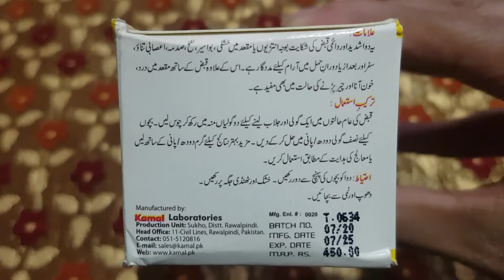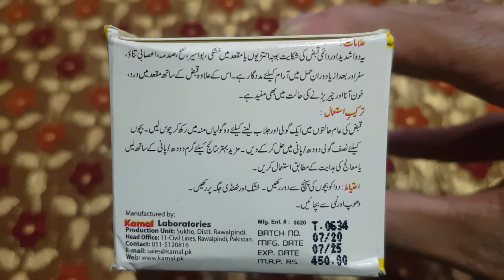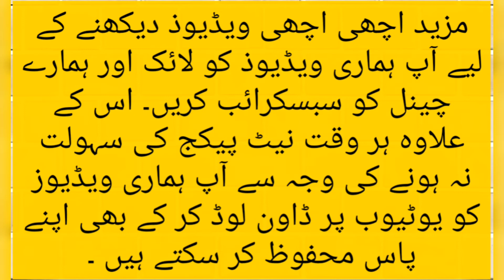Kamal Luzy Tablets Review